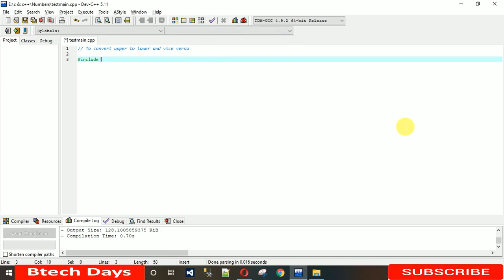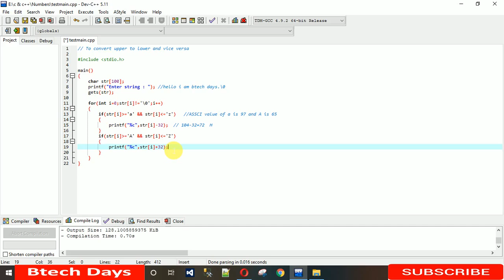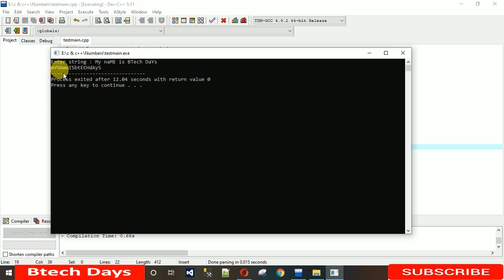Convert Upper to Lower and Vice Versa